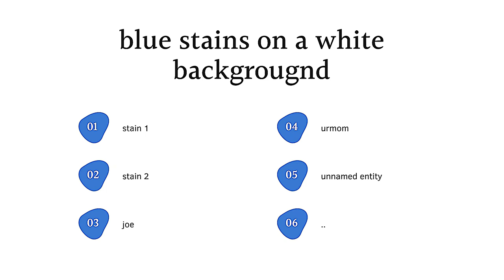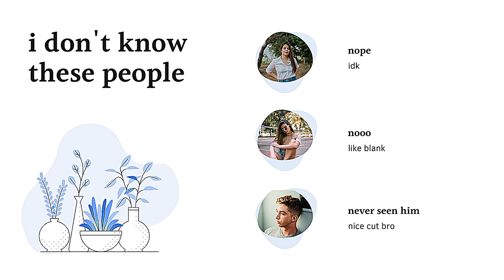howto presentation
testing stuff